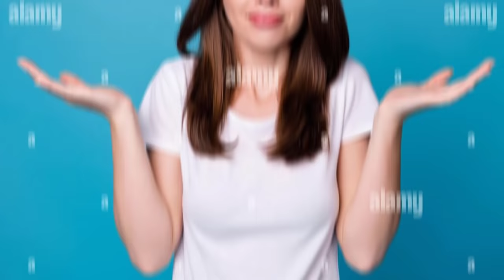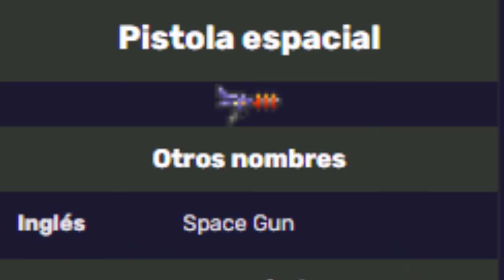TERRARIA TOP 8 MEJORES ARMAS DE MAGO - LA MEJOR ARMA DE MAGO EN TERRARIA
¿porque no darte una vuelta por mi canal de twitch? hacemos directos casi diario UwU